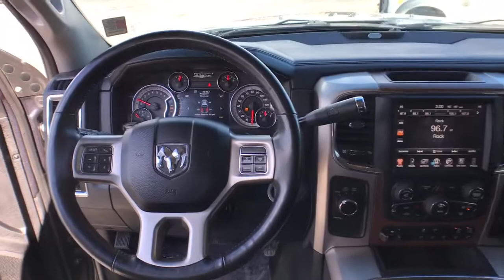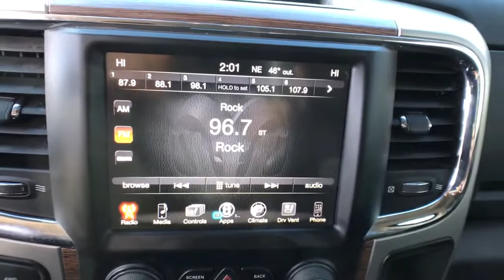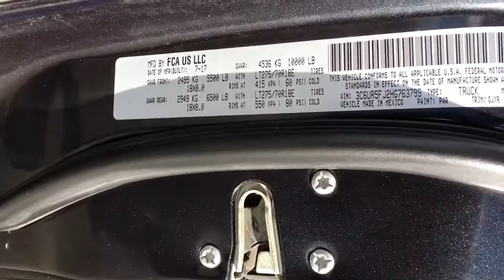2017 Ram 2500 Casper, Powell, Cheyenne, Douglas, Sheridan, WY 1940CF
Maximum Steel Met. Clear Coat Used 2017 Ram 2500 available in Casper, Wyoming at Lithia Ford Casper. Servicing the Powell, Cheyenne, Douglas, Sheridan, WY area.
2017 Ram 2500 Laramie 4x4 Crew Cab 64 Box - Stock#: 1940CF - VIN#: 3C6UR5FJ2HG763799

$2500 below Kelley Blue Book! Heated/Cooled Leather Seats Tow Hitch REMOTE START SYSTEM 4x4 Alloy Wheels ANTI-SPIN DIFFERENTIAL REAR AXLE TRANSMISSION: 6-SPEED AUTOMATIC (66RF... POWER FOLDING CHROME TRAILER TOW MIRR... CLICK ME! KEY FEATURES INCLUDE: Leather Seats Heated Driver Seat Cooled Driver Seat. OPTION PACKAGES: ANTI-SPIN DIFFERENTIAL REAR AXLE REMOTE START SYSTEM POWER FOLDING CHROME TRAILER TOW MIRRORS Exterior Mirrors w/Heating Element Chrome Exterior Mirrors Exterior Mirrors w/Memory Exterior Mirrors w/Supplemental Signals Power Folding Mirrors Exterior Mirrors Courtesy Lamps Trailer Tow Mirrors TRANSMISSION: 6-SPEED AUTOMATIC (66RFE) (STD) ENGINE: 6.4L HEAVY DUTY V8 HEMI W/MDS 11.50 Rear Axle 180 Amp Alternator 5.2 Additional Gallons of Gas Electronically Controlled Throttle GVWR: 10000 lbs Next Generation Engine Controller Hemi Badge. MP3 Player 4x4 Onboard Communications System Aluminum Wheels Privacy Glass Keyless Entry Child Safety Locks. EXPERTS REPORT: The 2017 Ram 2500 is a top pick for a heavy-duty truck thanks to its refined interior class-leading ride comfort and tremendous towing and hauling capabilities. -Edmunds.com. AFFORDABLE TO OWN: This 2500 is priced $2500 below Kelley Blue Book. BUY FROM AN AWARD WINNING DEALER: The main goal here at Greiner Ford of Casper is to ensure you have a successful and enjoyable car-buying experience. Whether you are searching for a new or used vehicle or need quality auto repair parts or auto financing our dealership is ready to assist drivers in the Riverton WY Gillette and Sheridan areas with all of the above! Price does not include title license or $399 dealer doc fee. Only equipment basic to each model is listed. Call or email for complete specific vehicle information.